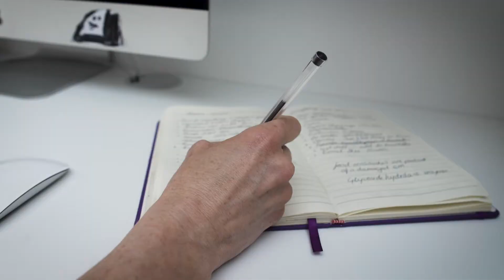DR JENNA MACCIOCHI | THE GUT AND IMMUNITY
Ever wondered exactly what your immune system is, what it does or how to help support it? Immunologist Dr Jenna Macciochi is here to help.

We’ve picked out three standout facts for you:

🦠 Your gut is home to around 70% of your immune system

🦠 Your microbiome is the key educator of your immune system

🦠 Your immune system is made up different components including things like skin, digestive tract, lining of your airways, white blood cells and organs including the bone marrow, the thymus and the lymph nodes.

Fascinating, right?